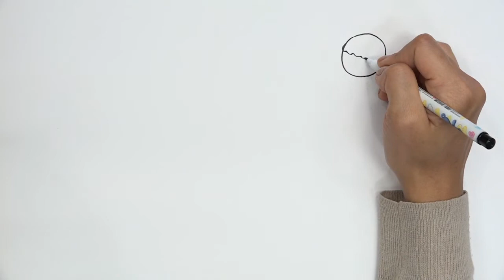스토리텔링 미술교육 - 그림그리기 고급 1 - 12